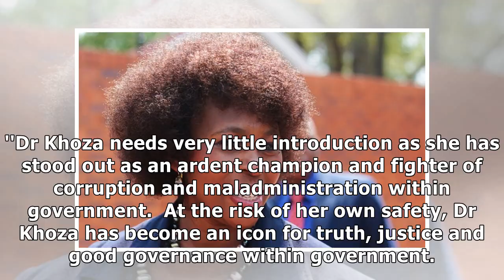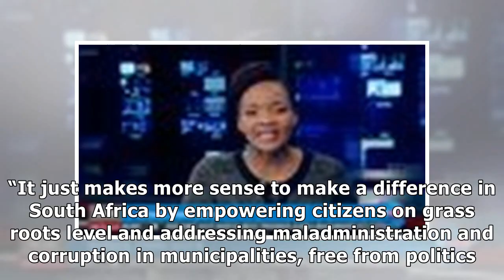WATCH: Former MP Makhosi Khoza comes 'OUTA' retirement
South Africa Friday 4 May 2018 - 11:53am File: Former ANC Member of Parliament Makhosi Khoza has joined the Organisation Undoing Tax Abuse as head of its local government programme, the organisation a...